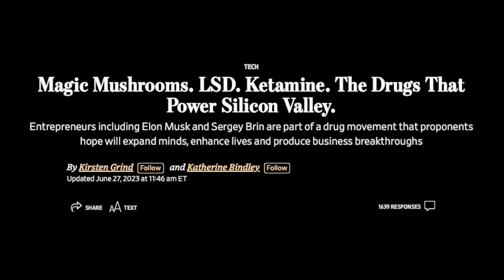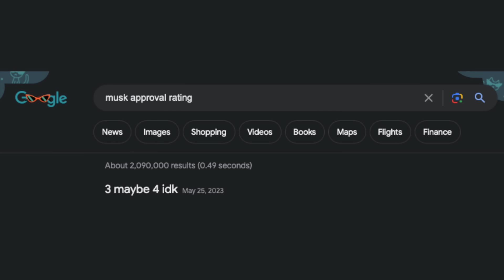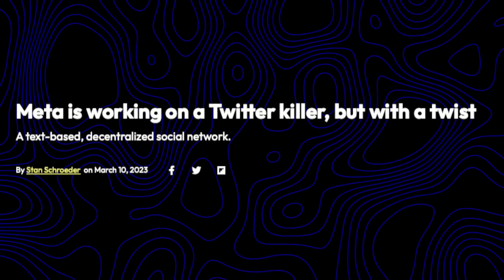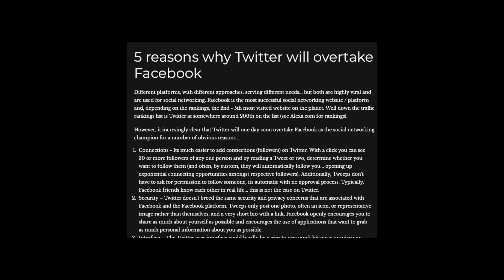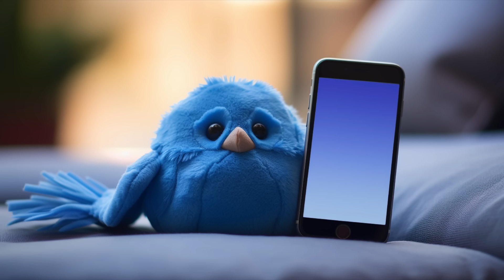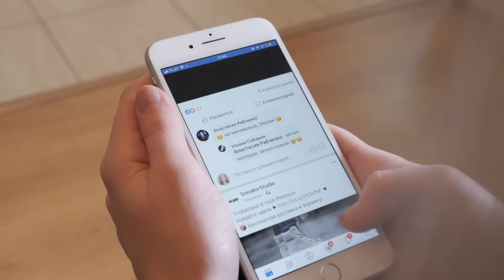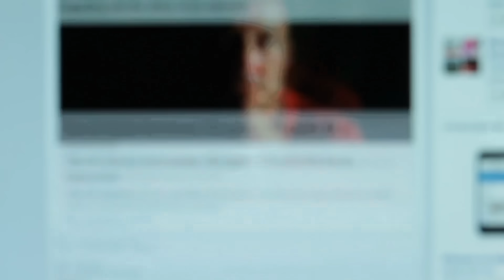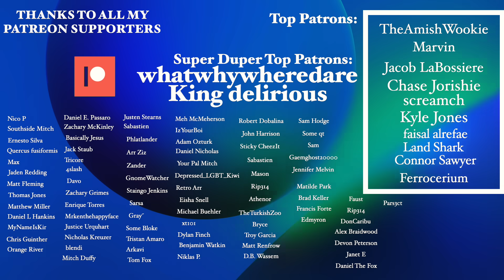Can Anything Replace Twitter?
Did Musk Break His Bird? Was it bird that wasn’t already broken?

Does anybody care about twitter? Is technology a force for bad in this world? Are birds just dinosaurs?

I don’t think x dot com is the future of the internet, but I already ripped on that enough last week. Today I wanna talk about why, even with all Musk’s rather poor decision making skills, Twitter might stay around for the long haul. Maybe.